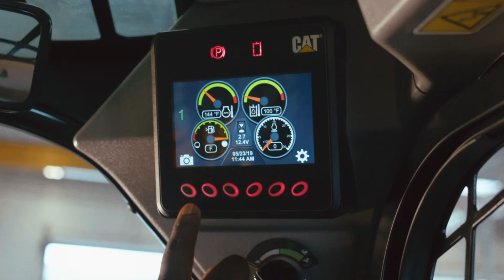Mike Rowe Needs to Give Away $1M this Month to Trades Workers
Mike Rowe talks about how his foundation, Mike Rowe Works, pays for people to get technical educations to do the work that keeps this country building.